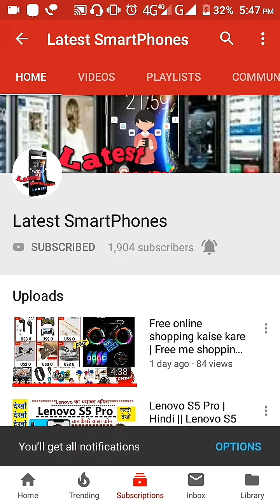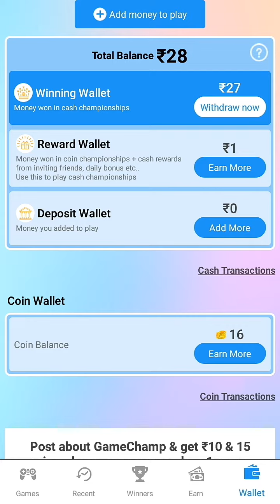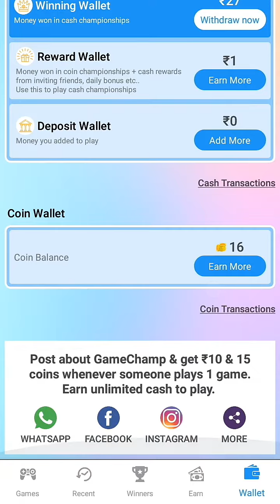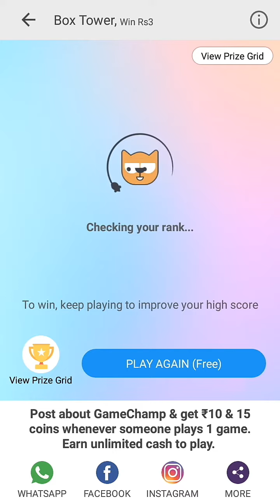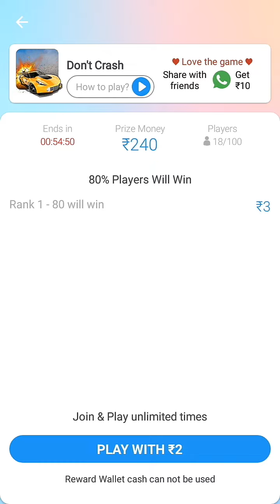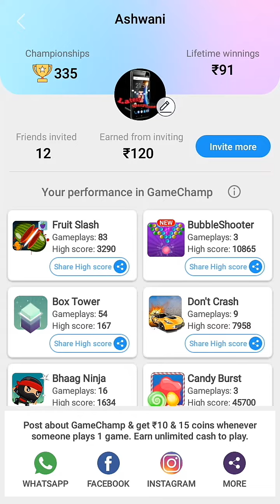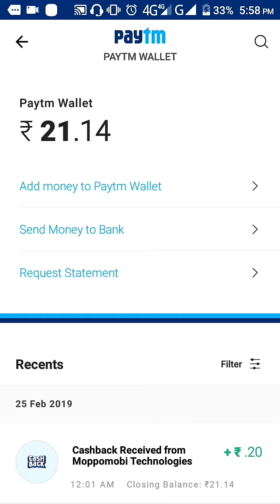मोबाइल में कार का गेम खेलो और लाखो कमाओ | Mobile mein game khelo paisa kamao | Game khel kar kamaye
मोबाइल में कार का गेम खेलो और लाखो कमाओ | Mobile mein game khelo aur paisa kamao जी हाँ अब आप इंटरनेट से मोबाइल पर गेम खेल कर पैसा कमा सकते हैं |मोबाइल में कार का गेम खेलो और लाखो कमाओ | Mobile mein game khelo paisa kamao | Game khel kar kamaye

Aap game khelo paisa kamao